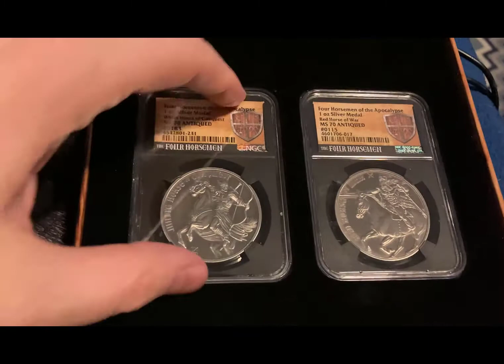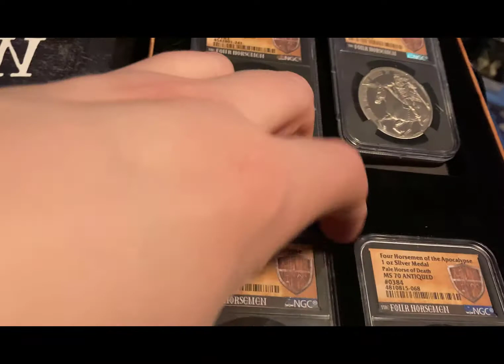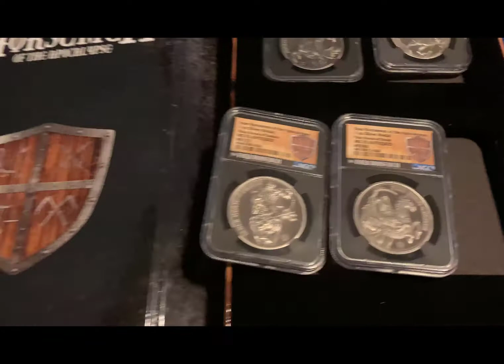CMac Reviews the Silver Antiqued 4 Horsemen of the Apocalypse Set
Reviewing the Silver Antiqued 4 Horsemen of the Apocalypses Set. Box Set with MS70 Silver Coins.